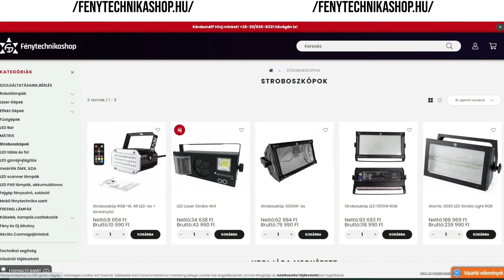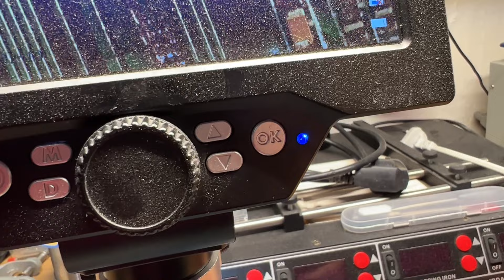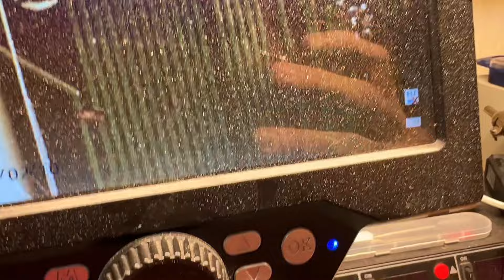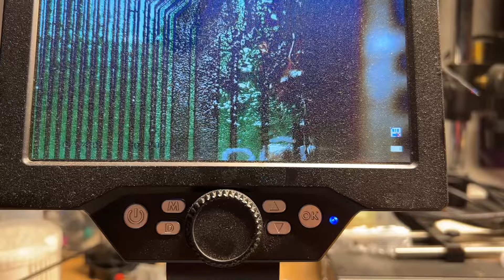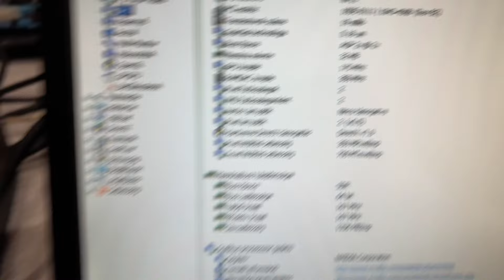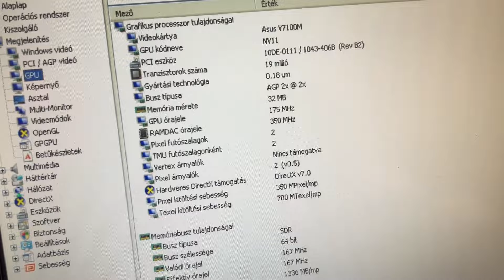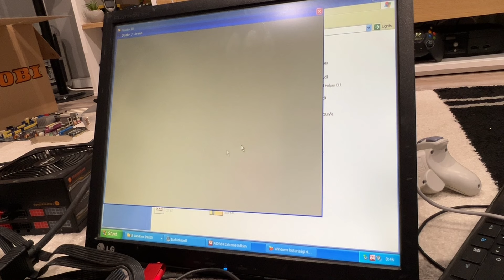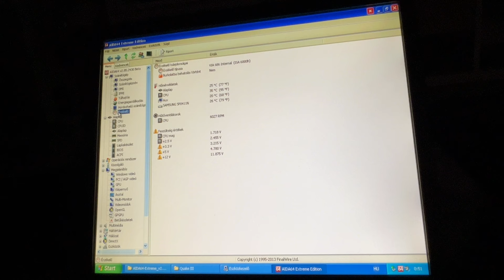PC Percek 19. Pentium 3. Nem megy az AGP Quake 3